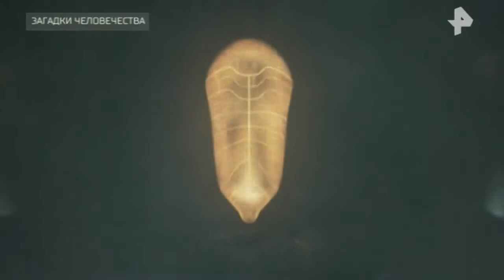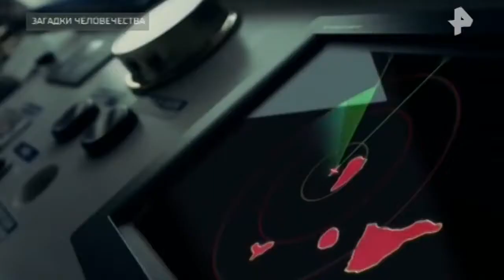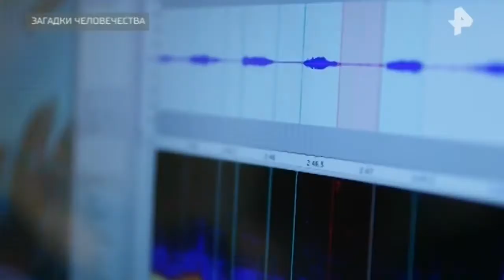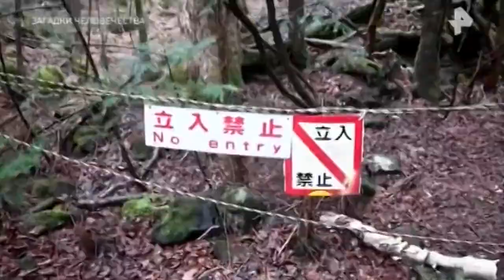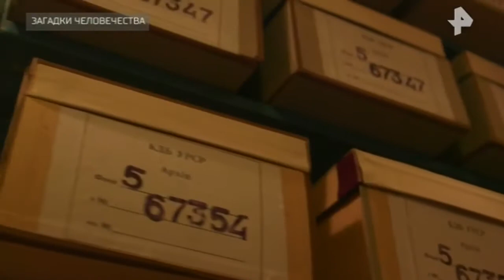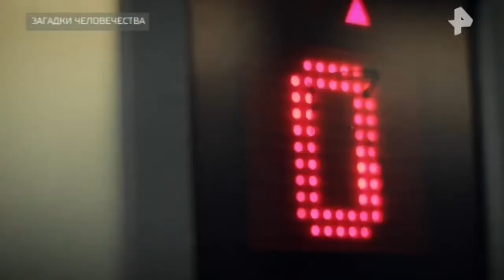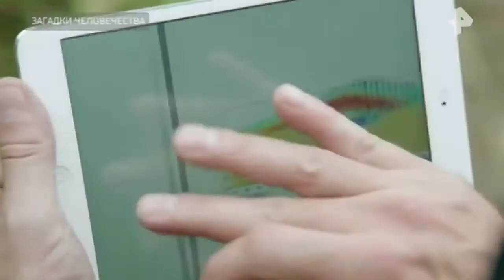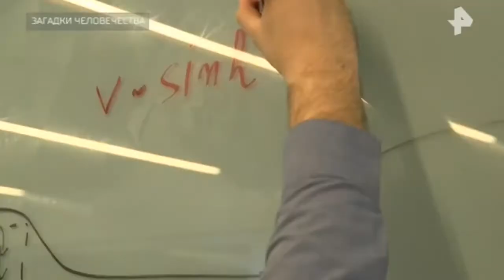Загадки человечества с Олегом Шишкиным выпуск 66 от 10.10.2017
Смертоносный заряд Российские конструкторы разрабатывают космическое оружие которому нет равных.
О чём говорят дельфины. Учёные предположили, что язык млекопитающих может стать ключом послания из космоса.
11 сентября для СССР. Зачем Американским спецслужбам  понадобились теракты в советском союзе.